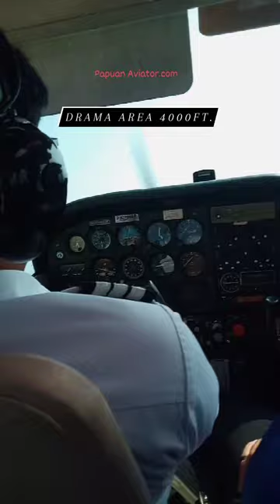✅Training Drama Area,cirebon Indonesia at 4000ft above ground level Papuan aviator.com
➖➖➖➖➖Papuan Aviator➖➖➖➖➖

AFI-Aero Flyer Institute adalah lembaga pelatihan penerbangan yang berlokasi di Dram Area, Cirebon, Jawa Barat, Indonesia. Mereka menawarkan pelatihan terbang menggunakan pesawat Cessna 172P, yang merupakan pesawat satu mesin, empat kursi, dan sangat populer di dunia pelatihan penerbangan.

Pelatihan terbang di AFI-Aero Flyer Institute diawali dengan proses teori dan instruksi dasar yang mencakup pengetahuan tentang aerodinamika, navigasi, prosedur keselamatan, dan sistem pesawat. Peserta pelatihan akan belajar tentang pengoperasian dan pengendalian pesawat Cessna 172P secara mendalam.

Setelah penguasaan teori, peserta akan mulai berlatih terbang dalam sesi praktik. Mereka akan mempraktekkan keterampilan penerbangan yang telah dipelajari di dalam pesawat Cessna 172P di bawah bimbingan instruktur yang berpengalaman. Selama latihan terbang, pesawat akan mencapai ketinggian 4000 kaki (4000ft) dari permukaan bumi.

Ketinggian 4000 kaki (4000ft) merupakan ketinggian yang umum digunakan dalam pelatihan penerbangan. Di ketinggian ini, siswa pilot akan mengalami kondisi penerbangan yang berbeda dari saat berada di permukaan bumi. Mereka akan belajar menghadapi aspek seperti angin, tekanan udara, dan interaksi pesawat dengan atmosfer di ketinggian tersebut.

Selama latihan terbang, instruktur akan memberikan bimbingan langsung dan memastikan peserta dapat menguasai teknik penerbangan dengan baik. Peserta juga akan mempelajari manuver-manuver dasar seperti lepas landas, mendarat, belok, dan naik turun.

Pelatihan terbang di AFI-Aero Flyer Institute bertujuan untuk mempersiapkan peserta menjadi pilot yang handal dan memiliki pengetahuan yang memadai untuk menghadapi berbagai situasi dalam penerbangan. Kualifikasi ini diperlukan untuk mendapatkan lisensi pilot agar dapat terbang secara legal dan aman.

Penting untuk dicatat bahwa latihan terbang dengan pesawat Cessna 172P di ketinggian 4000 kaki memerlukan perhatian dan ketelitian tinggi. Keselamatan selalu menjadi prioritas utama dalam pelatihan penerbangan, dan peserta harus selalu mengikuti instruksi dari instruktur dan mengikuti prosedur keselamatan yang ditetapkan.

➖➖➖➖➖➖➖Sky➖➖➖➖➖➖➖
             ❤be born to be an aviator❤